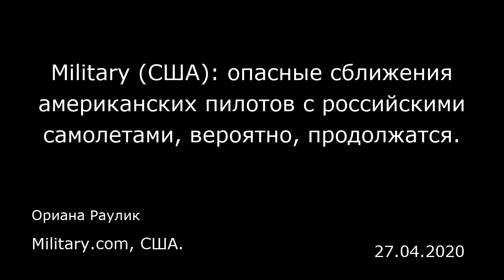Military (США): опасные сближения американских пилотов с российскими самолетами, вероятно, продолжат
Military (США): опасные сближения американских пилотов с российскими самолетами, вероятно, продолжатся.
Military.com, США.
Ориана Раулик
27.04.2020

На прошлой неделе ВМС США наблюдали за тем, как в небе над Средиземном морем российский одноместный истребитель Су-35 (по классификации НАТО — «Flanker-E») на большой скорости приблизился на расстояние в 7,6 метра к самолету-разведчику P-8A Poseidon, чем создал турбулентность для американского самолета и поставил его «пилотов и экипаж под угрозу».  Спустя несколько дней другой Су-35 совершил подобный маневр — тоже над Средиземным морем, — пролетев перед патрульным противолодочным самолетом P-8A и обдав его выхлопами своего реактивного двигателя.  Высокопоставленные американские чиновники в Европе и министерстве обороны США заявили, что в ходе обоих инцидентов российские пилоты вести себя небезопасным и непрофессиональным образом. По словам экспертов, хотя эти инциденты демонстрируют определенную манеру поведения российских вооруженных сил, они также свидетельствуют о том, что Россия готова извлекать выгоду из того резонанса, который подобные воздушные маневры вызывают, — даже в период пандемии. Вооруженные силы России «как будто пытаются всем показать, что они до сих пор находятся на мировой арене, что они все еще на сцене, что они обладают достаточно большой военной мощью», как сказал отставной генерал Фрэнк Горенц (Frank Gorenc), бывший командующий ВВС США в Европе. Горенц, который был пилотом F-15 Eagle, занимал пост командующего в момент аннексии Крымского полуострова Россией, когда США отправляли свои новейшие самолеты, такие как F-22 Raptor, в район военных действий в р...